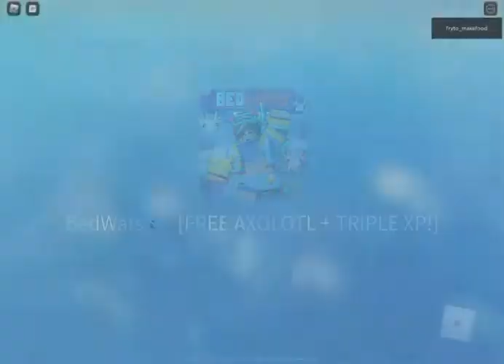Getting Emerald Armor In Roblox Bedwars Doubles!